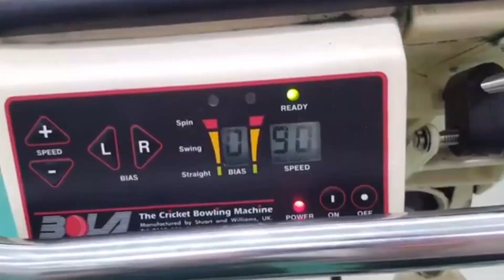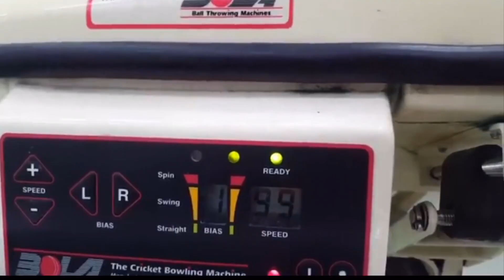It’s Paul from It’s Just Cricket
Follow the timdavidsarmy